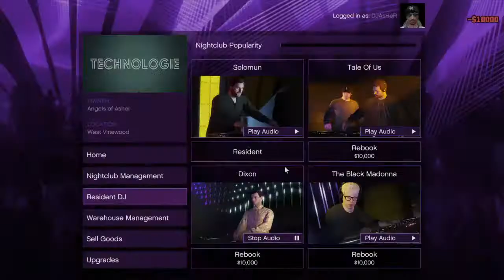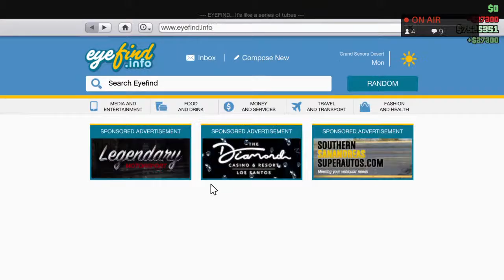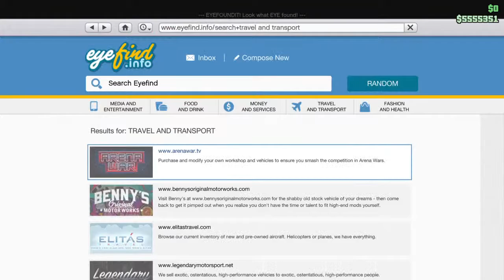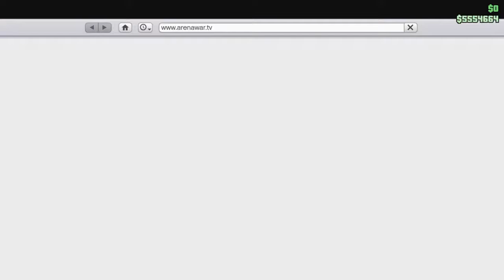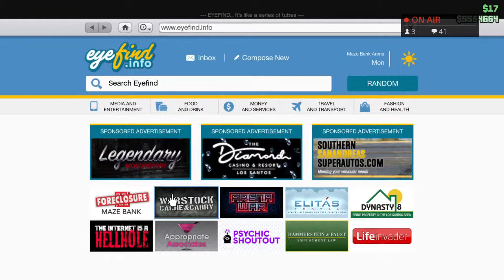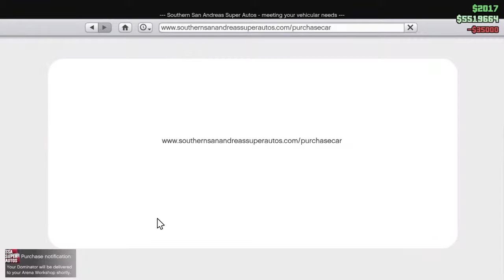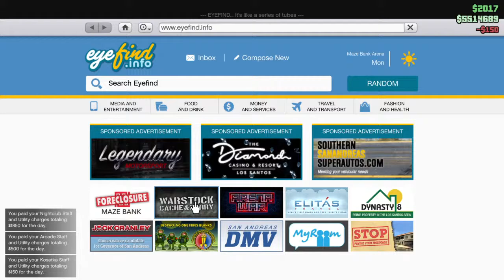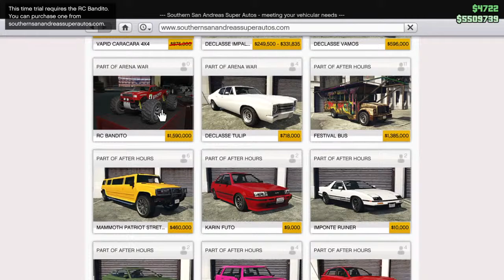Nightclub sell and more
Album: Technicolor Turntables
Artist: DJAsHeR
Track: